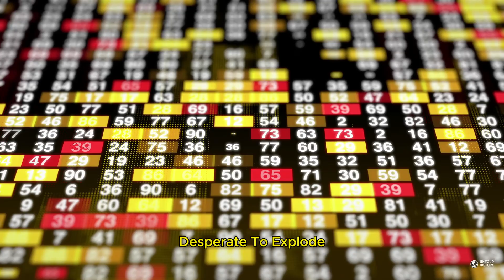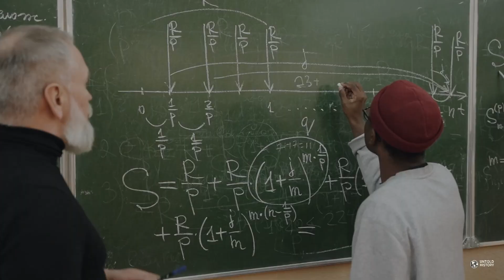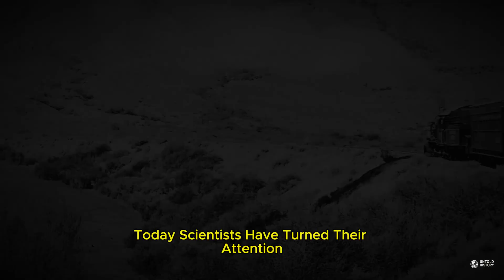Episode 5: This Drop of Glass Can Shatter Like a Bomb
The Glass That Could Stop Time | Untold History Ep. 4

Can glass be stronger than steel… and yet explode like a bomb?

In this mysterious episode, we explore the story of Prince Rupert’s Drops—a forgotten invention from the 1600s. These glass objects defy physics: they survive hammers and bullets, but shatter instantly when their tail is broken.

Discover the science behind their explosive power, their strange role in royal courts, and why this ancient super-material was lost to time.